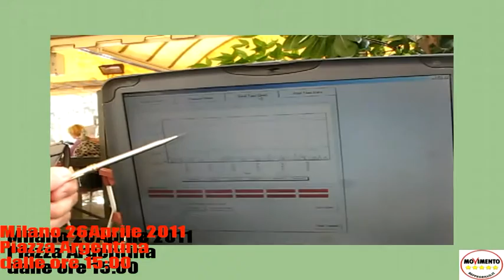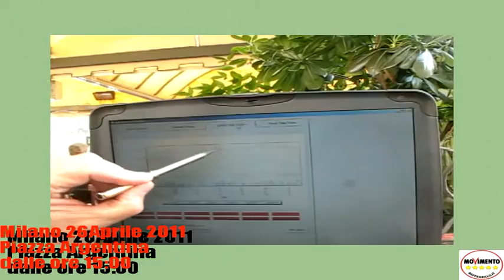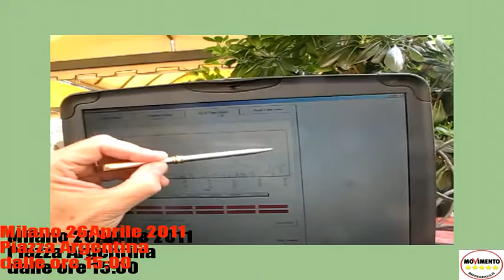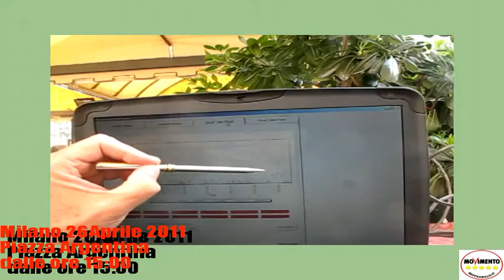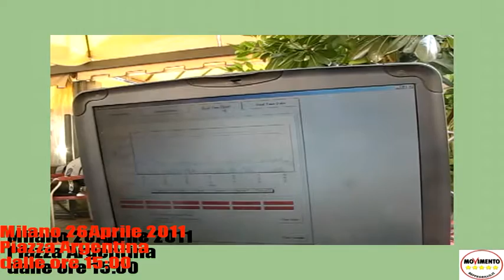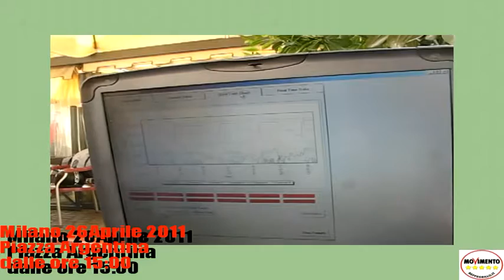Polveri sottili sub micrometriche in piazza Argentina a Milano 26 Aprile 2011 2/2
Traffico e salute
Il problema del traffico di prossimità o di vicinanza è una materia che da noi è totalmente  nuova o quasi. Pochi sono gli studiosi di questa materia a fronte di dati di letteratura che hanno più di 20 anni.
I primi studi del gruppo di Bruneckreef del 1999:
Chi vive vicino ad una strada molto trafficata più
di 20 mila passaggi al giorno ha un rischio di
malattie respiratorie e cardiovascolari molto
maggiore di chi vive a soli 500 metri.

Minuto  definizione di PM 10
PM10 sono tutte le particelle comprese tra 0 e 10 micron. Tutto quello che riceve un filtro a 10 micron. Potrebbero essere grossolane o piccole.
Così non riesco a dare la giusta considerazione alle particelle piccole.

Continua ...
Minuto 17:12 l'inquinamento è un problema per gli asmatici
Nucleo ricoperto da una serie di altri composti idrocarburi policiclici aromatici.
Sostanze che inducono stress ossidativo.
Anche chi si ritiene sano subisce una specie di arruginimento.

A Milano ogni giorno andiamo incontro ad un invecchiamento.

Metrica delle particelle
Problema delle particelle in relazione alla loro dimensione

fino alle particelle sotto 0,1 micron non solo respiratore anche cardiovascolari.

Stress ossidativo ovunque.